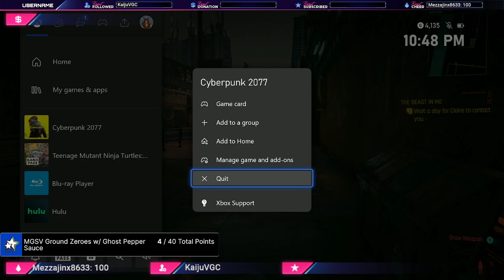Wake Up, Samurai, We're Cruisin' Night City, Come Hang Out